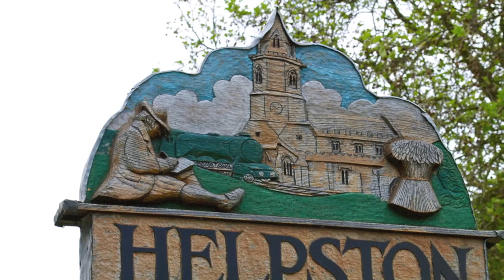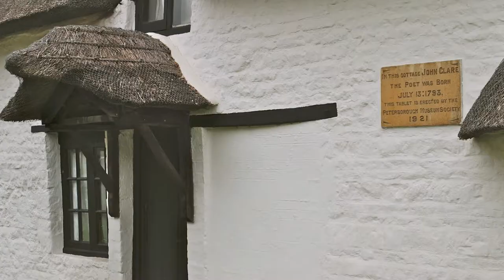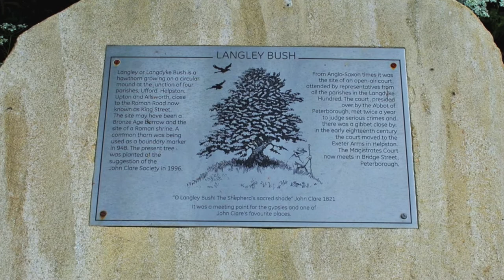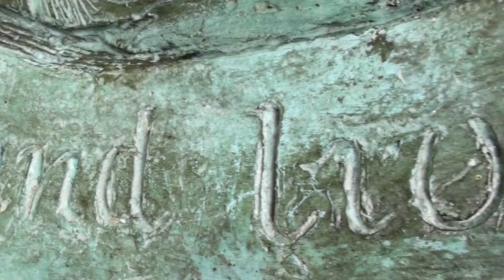Visiting John Clare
The poet John Clare's cottage and visitors' centre in the village of Helpston, near Peterborough is a wonderfully evocative place. We went there this summer and had the place more or less to ourselves so it felt very much as it must have been in Clare's lifetime. We also went  to the local woods where he used to walk before mental illness confined him to an asylum. The sense of space and freedom that meant so much to him was very poignantly tangible.

Music is by Seth Lakeman - 'Cape Clear'. Very appropriate as Clare himself used to play the violin.